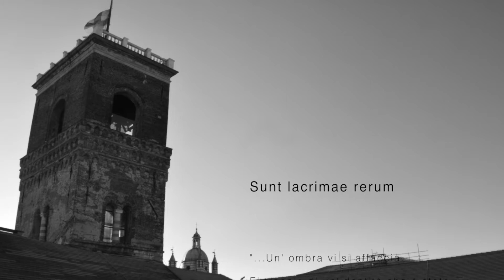Maurizio Dusio - Sunt lacrimar rerum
Segrete Tracce di memoria - Collettiva 2014